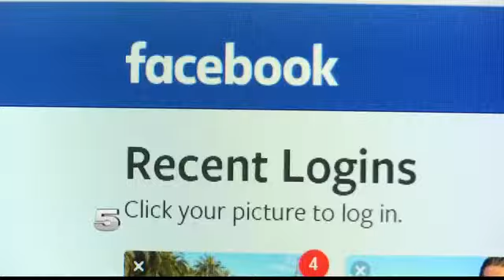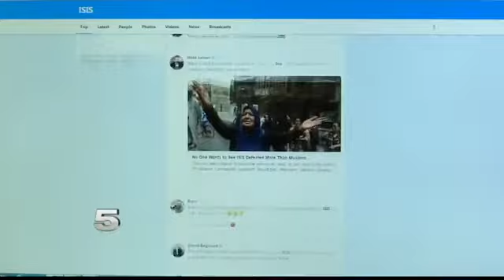Professor Explains Terrorism Influence Through Social Media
In the professor found that terrorist groups such as ISIS are using social media not just to recruit, but to convince people to carry out attacks.